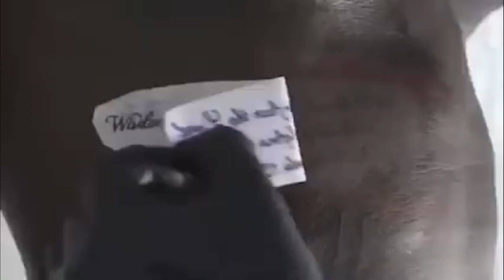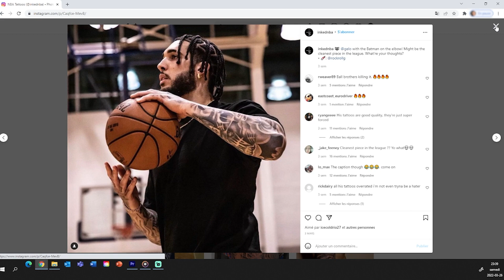NBA PLAYERS GET TATTOOED BY WHO??[ Herchell Carrasco ]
Herchell Carrasco

What’s going on everybody, before we get into things, be sure to like this video and hit that subscribe button if you haven’t already so you can keep up with the new uploads on the channel.

Have you ever heard of Herchell Carrasco of Pachuco Tattoo in California?

• Carrasco has been tattooing for over a decade, but he began tattooing NBA players in 2017. Now, he’s the artist behind some of the league’s most recognizable ink, including works on Kyle Kuzma, Lamelo Ball, and Brandon Ingram

• It wasn’t always this way - if you look at a photo of the 1992 Dream Team, you’ll see few, if any, visible tattoos (let alone giant pieces).
• Fast forward to the 2020 Olympics, and it’s a completely different story. Between Damian Lillard whose arms are covered in ink, and Jayson Tatum whose back tattoo peaks out over the shoulder of his jersey, tattoos seemed to be the norm.

• Part of the culture shift in the league has been a product of tattoos becoming more mainstream in general. A lot of players have gotten tattoos coming into the league, only to replace them with nicer ones once they have the money to do so.

• It’s not just the amount of ink that’s changing, but also where players are getting them. Leg and knee tattoos have become more popular. Herchell Carrasco says it’s because once you do your arms, you typically run out of space and that’s obviously just another place to go.

• The way NBA players get tattooed is also slightly different than how the general public does it. With more money, players often request artists to travel to them rather than the other way around. Derrick Rose, for example, once flew his artist out to Arizona so he could replace some older tattoos he got when he first entered the league. Years ago, Carrasco was invited to a penthouse with a few young Lakers at the time, including Brandon Ingram, Kyle Kuzma, Thomas Bryant, and Vander Blue. He said wherever he goes, he tends to bring a backup artist because he’s learned that one tattoo can generally turn into many. He initially just went to ink up Thomas Bryant, but everyone else wanted in once he arrived.

• There is an instagram account, @InkedNBA, with over 150,000 followers dedicated to new ink that players get. Some people go as far as to copy their favorite tattoos from the page.

Herchell Carrasco still remains to be the go-to guy for a lot of players, but there are several other artists out there that do great work. You can follow InkedNBA to check some of the tattoos out.

Every Beat in this Video is mentioned as "Free to Use and Profit".